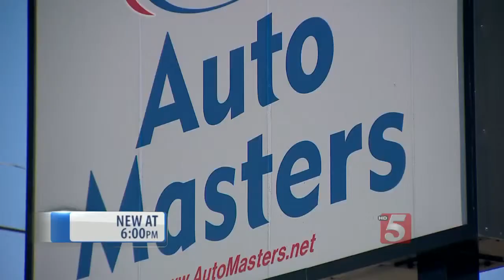Some Question Legality Of GPS Tracking Devices In Cars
New information has been released in the safe return of a Philadelphia woman who had been kidnapped. Apparently police were able to find her because of a GPS tracking device placed in the kidnapper's vehicle by the car dealership, but some are wondering if it's legal.